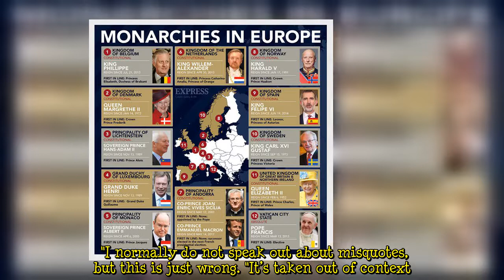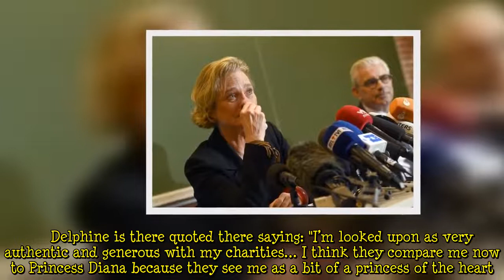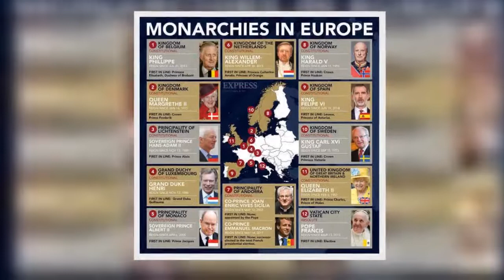'I will not accept this' Royal lovechild breaks silence on 'wrong' Princess Diana claim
The princess, who was recognised by Belgium's former sovereign as his youngest child in January 2020, has claimed to have been misquoted in recent media reports. Princess Delphine sat down for an interview with Tatler to discuss how her relationship with her father and the rest of her royal relatives has evolved. Delphine, who has made a name for herself as an artist over the years, also spoke about how she is now being received by the Belgian public. In an extract attributed to the Tatler interview published by the MailOnline last week, Delphine is quoted saying: "The public now compare me to Princess Diana, because I am a princess of hearts and am generous with charity work." These remark  ...